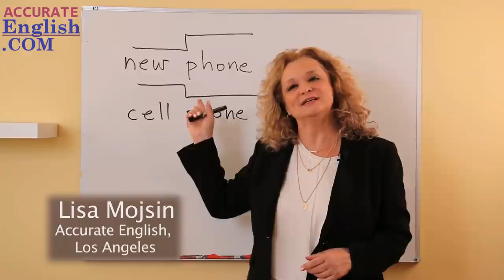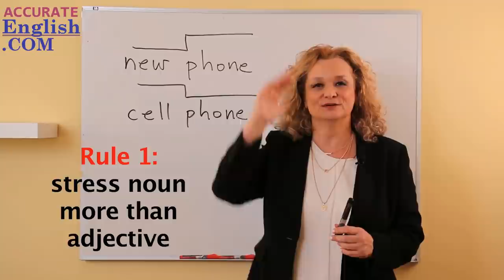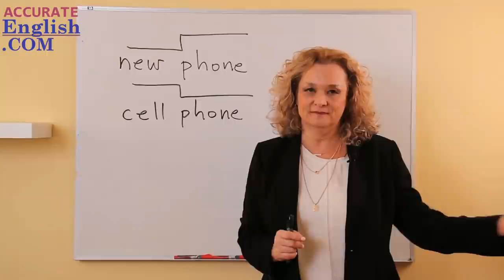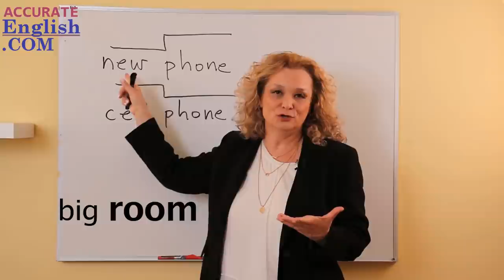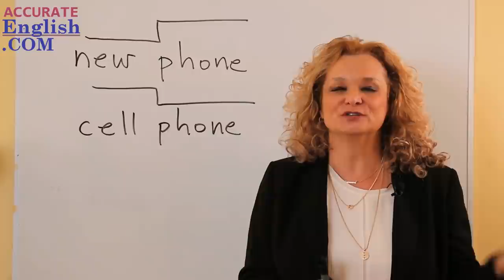Speak English Like a Native Speaker - The Rhythm and Melody of English | Accurate English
Lisa Mojsin, director of Accurate English in Los Angeles, teaches you the rules of English word stress to create the natural rhythm of English. visit: AccurateEnglish.com  and sign up for our mailing list.
Buy instructional videos.  Buy Lisa's book "Mastering the American Accent" (available in bookstores or on Amazon.com)